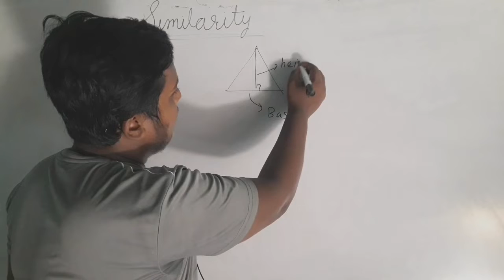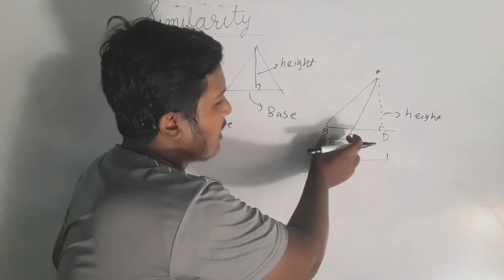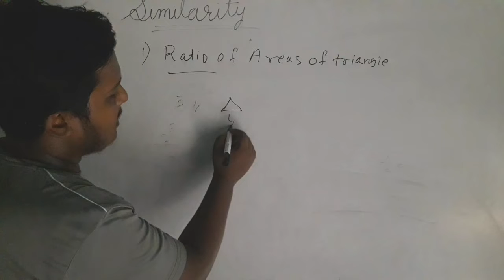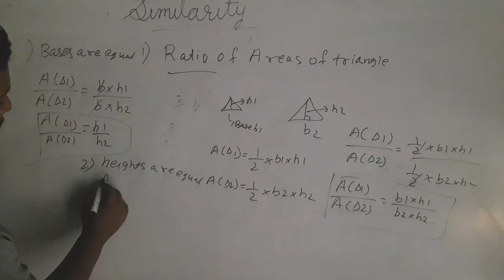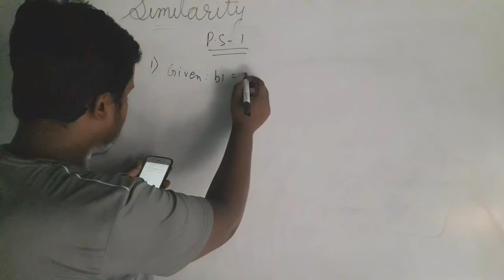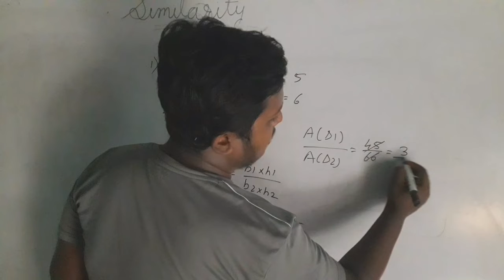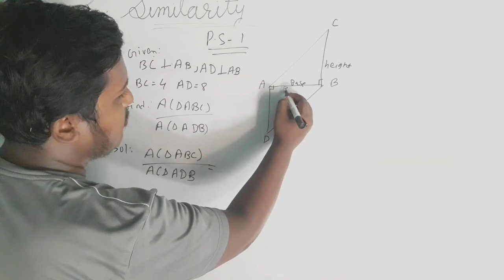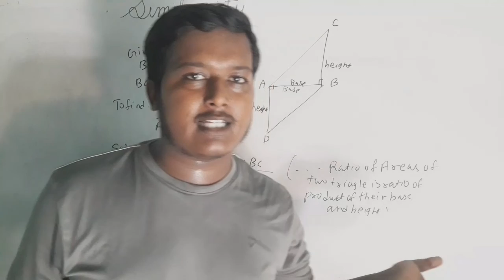Maths-II Chapter-1 SIMILARITY LECTURE-1 P.S.1.1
This video is based on 10th std maharashtra board maths2 chapter 1 SIMILARITY.It covers basic of triangle and Ratio of areas of two triangle

I am Suraj Mahto. I am currently pursuing my Btech degree at VCET.I used to make videos of maths and science. Mainly for maharashtra board students so those who wants get benifit from it also if any one wants to ask doubt you can ask freely on INSTAGRAM. Thanks for reading.